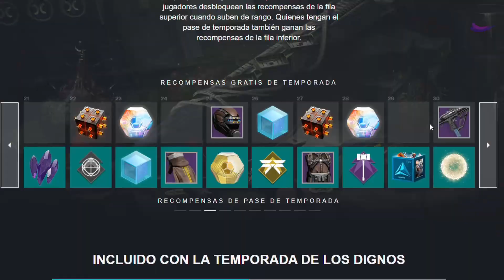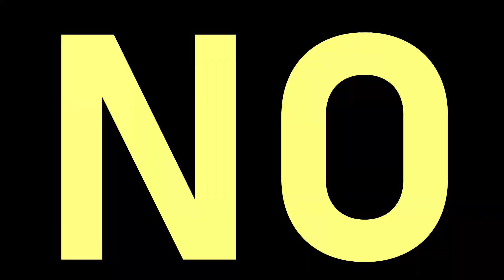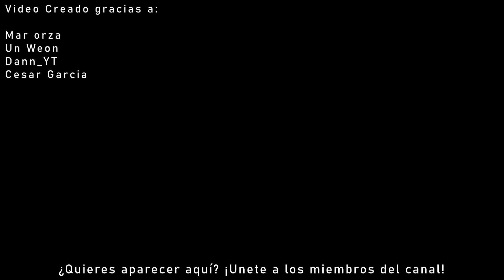TODOS OLVIDARON esta ARMA EXÓTICA en DESTINY 2.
Amigos, hoy jugaremos en este gameplay con el ARMA OLVIDADA de DESTINY 2. Un arma nueva de esta Temporada de los Dignos, la Cerillas de Tommy. Esta arma exótica / excepcional es una de las más llamativas por su manera de funcionar y su estética, pero tiene ALGO que hace que la hayamos olvidado por completo, a pesar de poder conseguirla gratis.

"¡Compra tus juegos Baratos en G2A!"